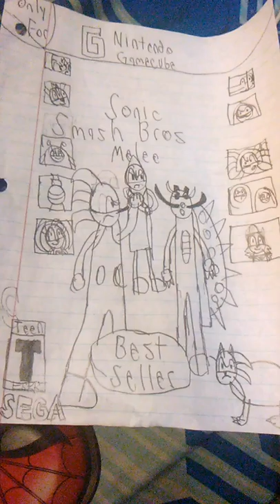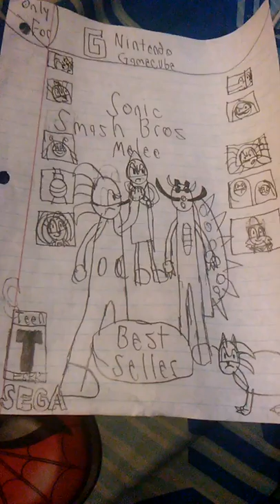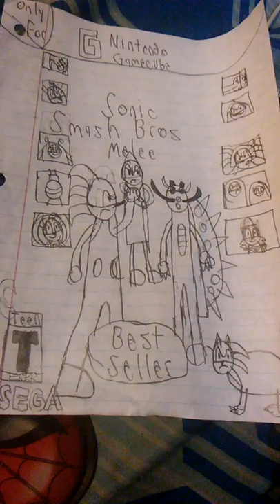Sonic Smash Bros. Melee Soundtrack: Angel Island Japes